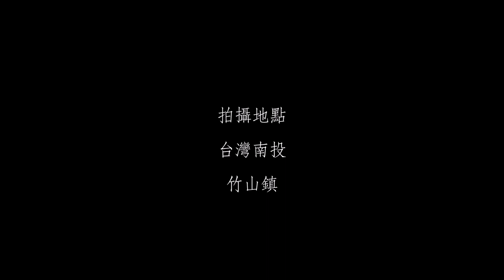社寮【102歲劉陳色女士】母親節表揚在台灣南投竹山